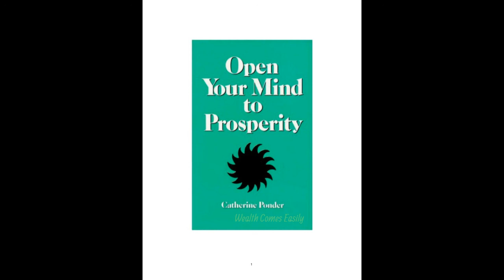Open Your Mind to Prosperity- Catherine Ponder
My channel will guide you in becoming the best entrepreneur you can be by bringing all of your favorite personal finance and development resources under one umbrella.

About this Audio:
"Open Your Mind to Prosperity!" credited by Catherine Ponder teaches us how to master the entire formula for prosperity. Anything that compels you to open your mind to prosperity is worthwhile.

My goal :
This is to find out what financial independence means to you, create a realistic picture of your current financial situation, to determine  where you want to go, and to help build a series of goals to become financially independent.

Let's get ready to dive deep and explore this magnificent dimension together.  Together, we can create the billionaire mindset and live an abundant life.